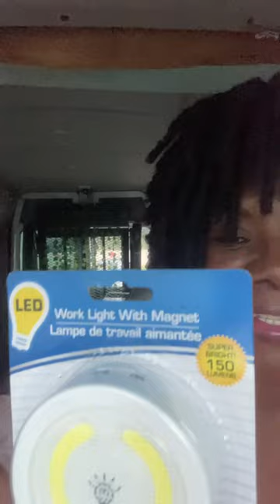Van 🚐 Life of a Nail Tech 💅 / Unboxing an Ozark Sofa Bed